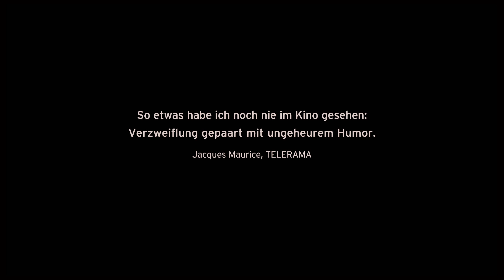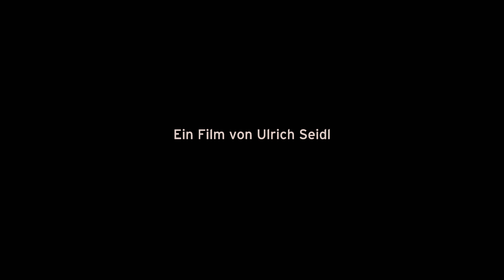Ráj: Láska / Paradise: Love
IFF Prague Febiofest 2013 - Ráj: Láska / Paradise: Love, režie/dir. Ulrich Seidl, Pocta: Ulrich Seidl / Tribute to Ulrich Seidl